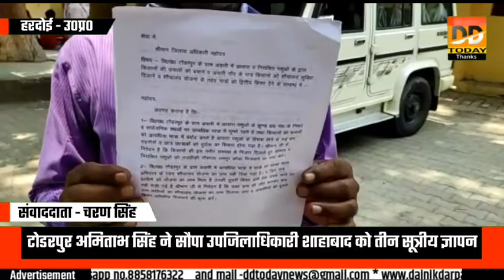हरदोई - उ०प्र० शाहाबाद तहसील अध्यक्ष राहुल मिश्रा की अगुवाई में ब्लाक अध्यक्ष टोडरपुर अमिताभ सिंह ने